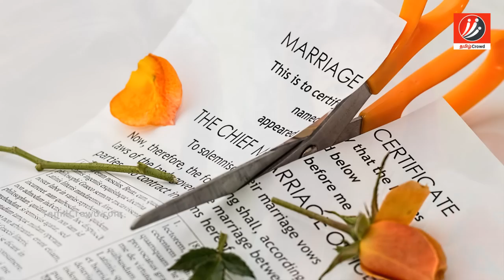கௌதமி மகள் யார் தெரியுமா? | Tamil Cinema News | Kollywood News | Latest Seithigal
Do you know about Gowthami daughter?

கௌதமி மகள் யார் தெரியுமா?

Gowthami is one of the famous actress in 1990’s Tamil film industry. She had a beautiful daughter. In this video we are going to see about Gowthami daughter.